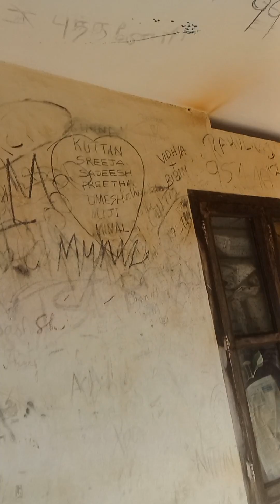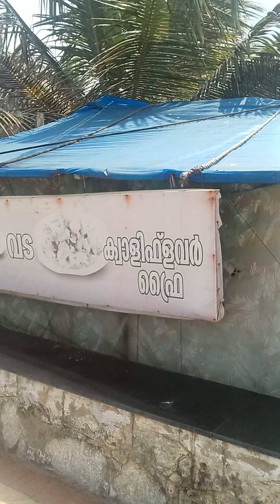trivandrampuram, walk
walking at bay. Trivandrampuram